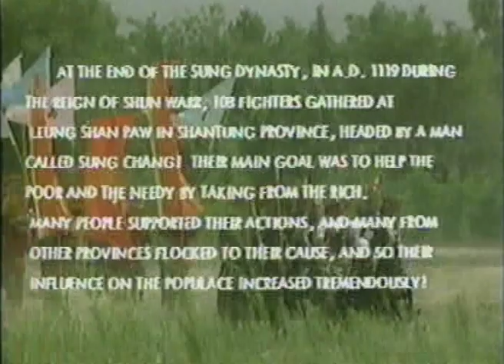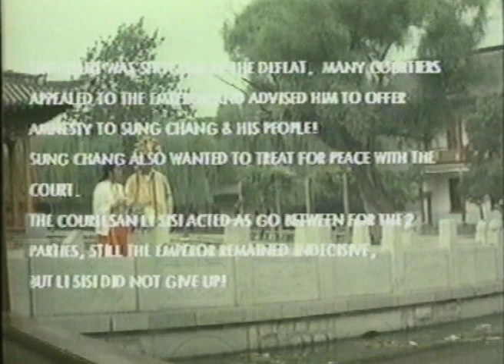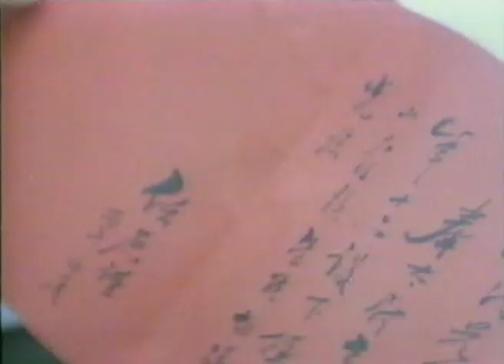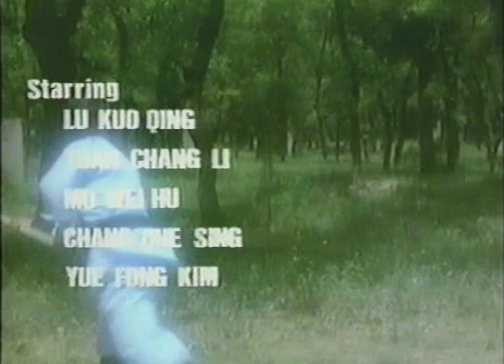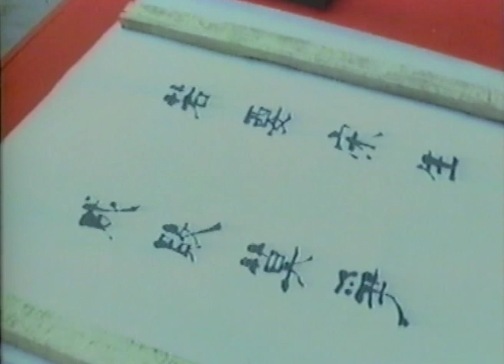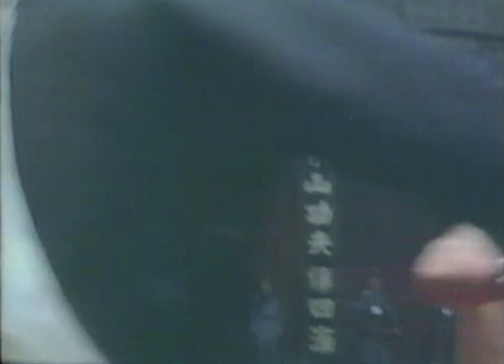Wu Tang Collection - Sung Dynasty Warriors ( English Version )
Director: Ma Shing
Cast: Liu Gwok-Hing, Duen Cheung-Lai, Chui Chi-Keung, Wong Hoi-Sang

Director Ma Shing takes the characters from the famous Chinese novel ‘Heroes of the Marshes’ and pits them against a corrupt official Kao Chu (who’s trying to kill them all before they make a truce with the Emperor and expose him as the criminal that he is). This involves challenging five or six of the heroes’ best fighters to a kung fu tournament. Fantastic Wu Shu action from start to finish.